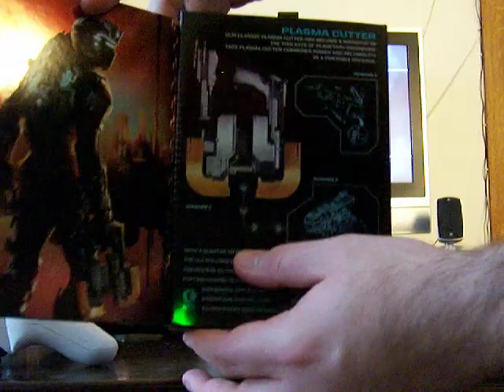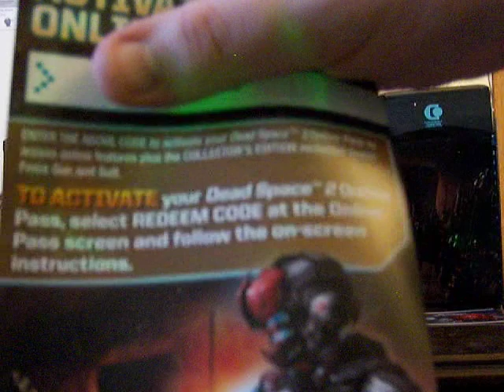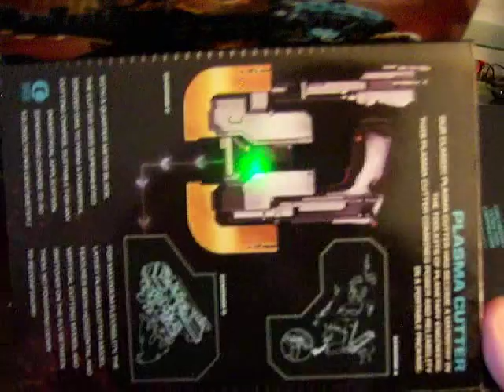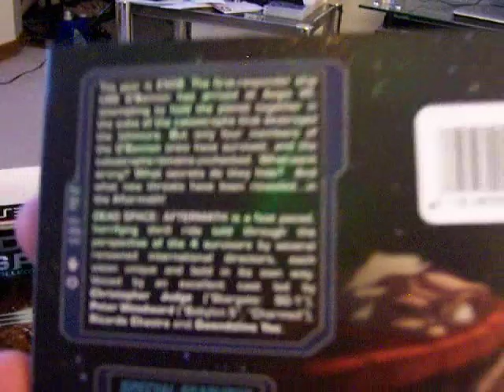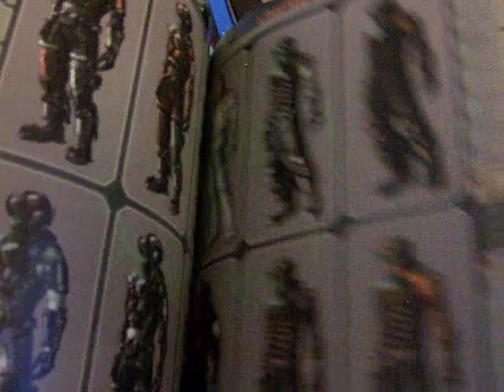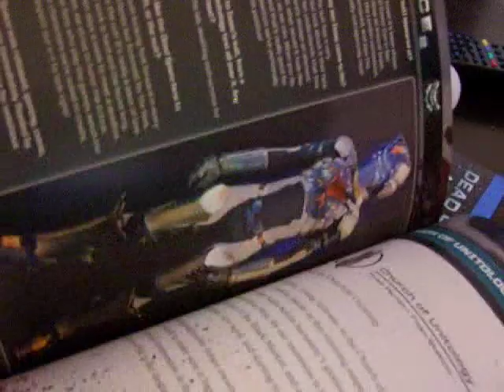Dead Space 2 Collector's Edition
Showing Deadspace2 Collector's Edition , you'll also see I have the Blu-ray movie Deadspace Aftermath & the Limited Edition Primo game guide